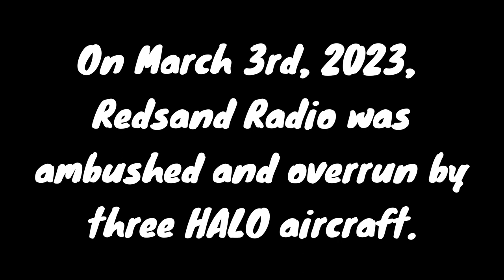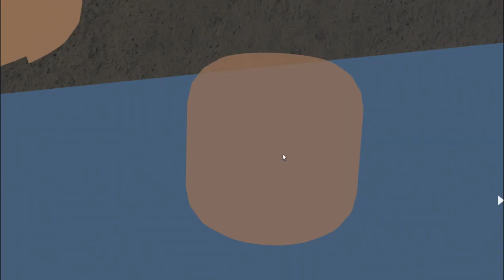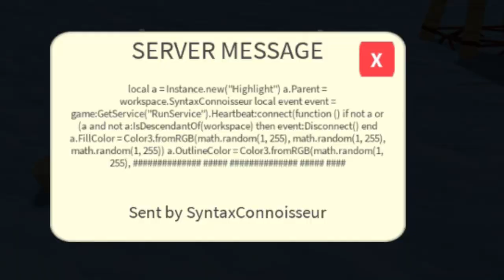The Battle of Redsand Radio (And Other Shenanigans)